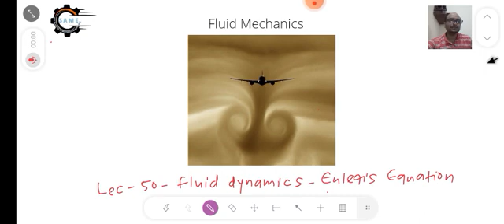Fluid Mechanics l Lec - 50 l Fluid Dynamics - Euler's Equation